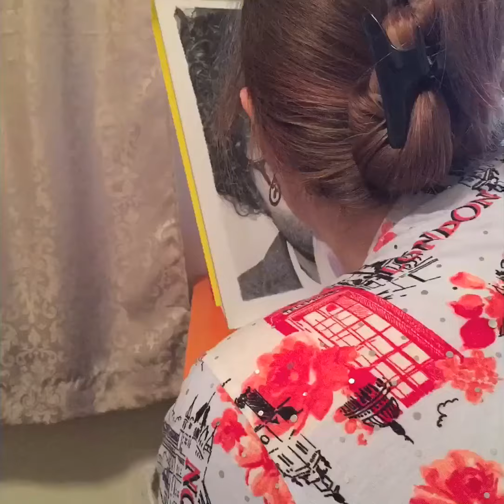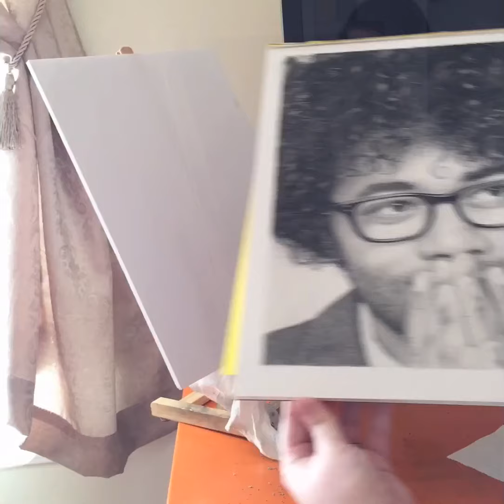Time-lapse drawing of Richard Ayoade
Time-lapse of my drawing of the brilliant Richard Ayoade.

This is my first attempt at photorealism, and my first drawing with pencils. It took approximately 120 hours to complete, mostly done in the middle of the night. Sorry I am in the way so much!

"Beautiful World" from the album Beautiful World